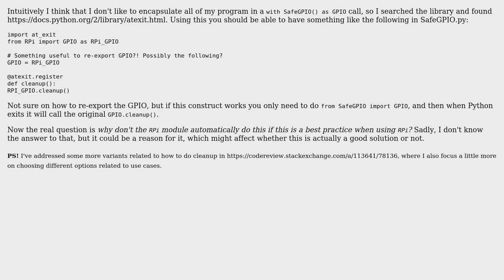Code Review: Raspberry Pi GPIO safe clean up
With thanks & praise to God, and with thanks to the many people who have made this project possible! | Content (except music & images) licensed under CC BY-SA | Music | Images & others | With thanks to user rabbit.aaron user Quill user holroy and the Stack Exchange Network Trademarks are property of their respective owners. You are responsible for your own actions.